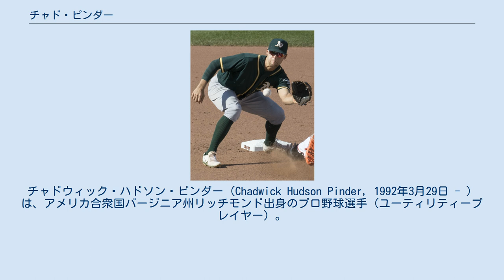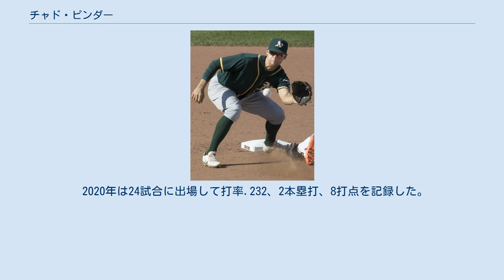チャド・ピンダー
チャドウィック・ハドソン・ピンダー（Chadwick Hudson Pinder, 1992年3月29日 - ）は、アメリカ合衆国バージニア州リッチモンド出身のプロ野球選手（ユーティリティープレイヤー）。
右投右打。
愛称はチ（Chi）。
 実弟のチェイス・ピンダーもプロ野球選手（外野手）である。
 ポクオソン高等学校時代は、チームメイトにカイル・クロケットがいた。
 2013年のMLBドラフト2巡目（全体71位）でオークランド・アスレチックスから指名され、プロ入り。
契約後、傘下のA-級バーモント・レイクモンスターズでプロデビュー。
42試合に出場して打率.200、3本塁打、8打点、1盗塁を記録した。
 2014年はA+級ストックトン・ポーツでプレーし、94試合に出場して打率.288、13本塁打、55打点、12盗塁を記録した。
 2015年はAA級ミッドランド・ロックハウンズでプレー。
117試合に出場して打率.317、15本塁打、86打点、7盗塁を記録し、テキサスリーグのプレイヤー・オブ・ザ・イヤー・アワードに輝いた。
 2016年は開幕からAAA級ナッシュビル・サウンズでプレーし、107試合に出場して打率.258、14本塁打、51打点、5盗塁を記録した。
8月17日にメジャー契約を結んでアクティブ・ロースター入りし、20日のシカゴ・ホワイトソックス戦でメジャーデビュー。
 2017年は87試合に出場して打率.238、15本塁打、42打点、2盗塁を記録した。
 2018年は110試合に出場して打率.258、13本塁打、27打点を記録した。
 2019年は124試合に出場して打率.240、13本塁打、47打点を記録した。
 2020年は24試合に出場して打率.232、2本塁打、8打点を記録した。